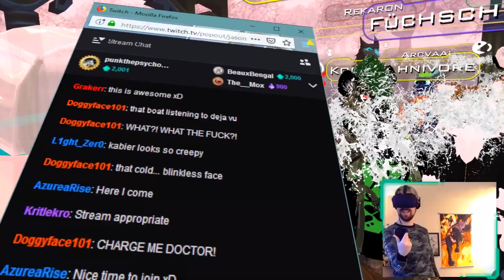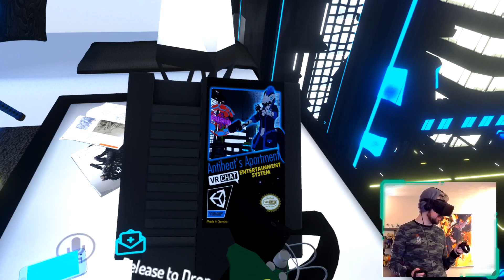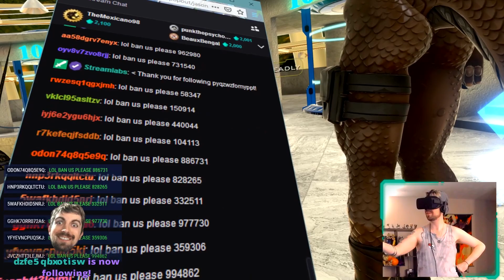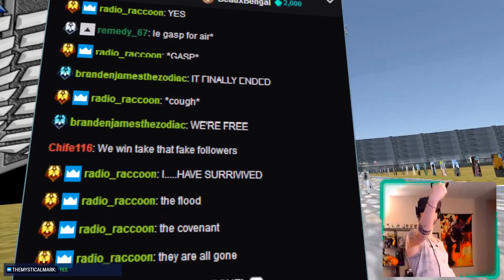Synth Furry Space Elevator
1000+ bots? Nothing a little trip to hell can't fix.
Synth - Vader-san@FA